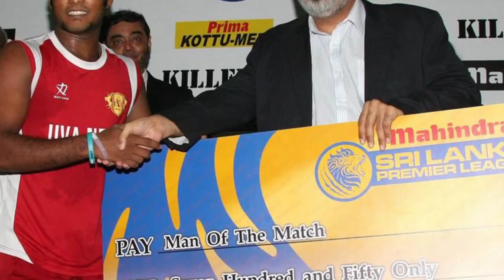SLPL අවසන් තරඟය වෙනස් කල මුණවීරට LPL අකැපද..?